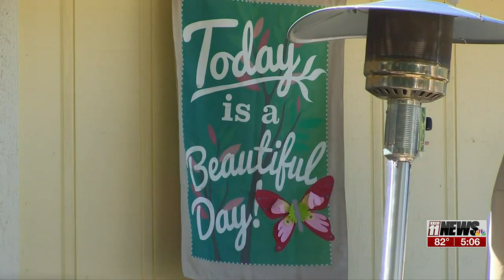Colorado Springs couple drives around with giant fake giraffe in backseat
A daughter who loved giraffes inspired this act of kindness